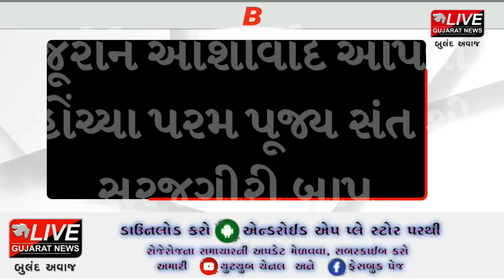BREAKING NEWS | દ્વારકા ઉપવાસ છાવણીમાં શાંતિ યજ્ઞનું આયોજન કરાયું